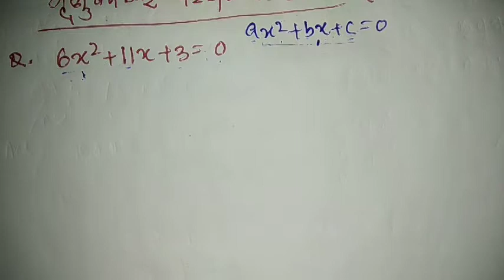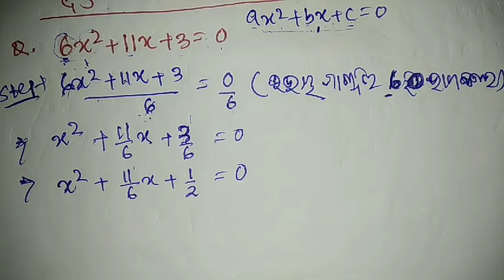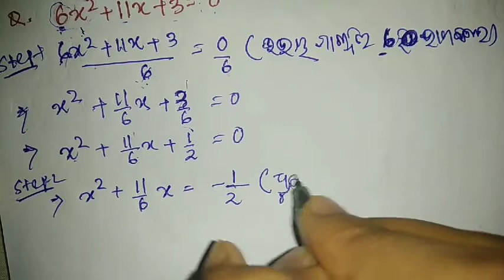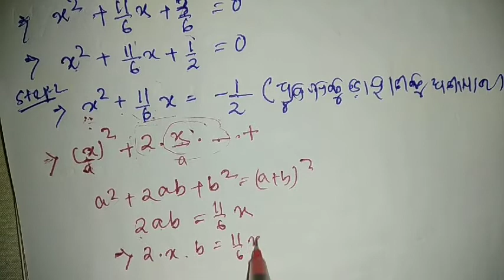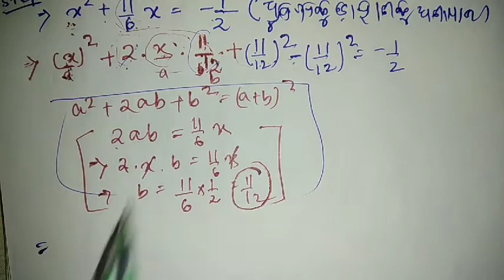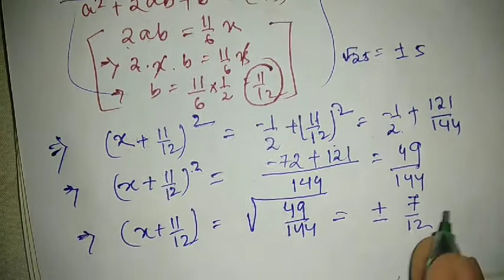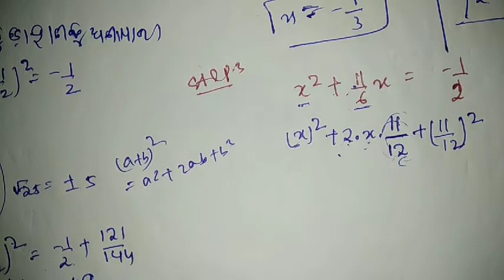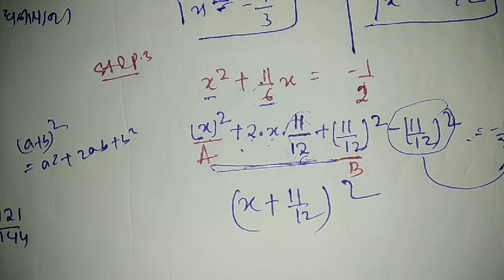ଦ୍ବିଘାତ ସମୀକରଣ-2(ପୂର୍ଣ୍ଣ ବର୍ଗରେ ପରିଣତ କରି ସମାଧାନ) Quadratic equation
This video contains quadratic equation solving method.Here you come to know about how to solve a quadratic equation by completing square method.ଦ୍ବିଘାତ ସମୀକରଣ-2(ପୂର୍ଣ୍ଣ ବର୍ଗରେ ପରିଣତ କରି ସମାଧାନ).This initiative from our side to the students with less resources to get equal rights in a right way.Try to watch complete video and understand it.keep parcticing as well.very soon we will start important question discussion with previous year board exam solution.Encourage us,share more,subcribe and like to make this journey successful. lFor MATHEMATICS and SCIENCE playlist of previous classes follow the BELOW link given-- ଦଶମ ବୀଜଗଣିତ ଦଶମ ଭୌତିକ ବିଜ୍ଞାନ